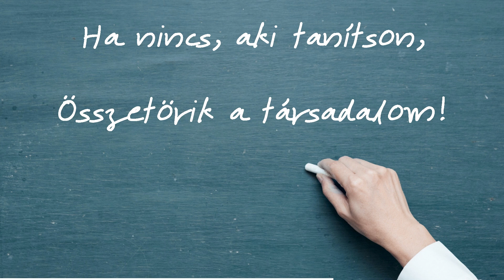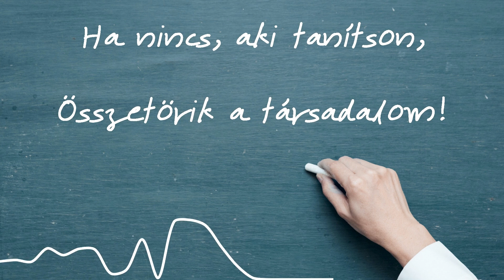HA NINCS, AKI TANÍTSON {Official Music Video} - Békési Péter - Pedagógus tüntetések dala 2022/23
[ENGLISH BELOW]
Első kiadott szerzeményem 2022 szeptember 5-én jelent meg a Pedagógusok Szakszervezetének csatornáján Szerettem volna, hogy az azóta elindított saját csatornámon is debütáljon, így hát ennek az exakt újrafeltöltését láthatjátok.

Az eredeti leírás: ,,Zenébe foglalt, egyértelmű üzenettel jelentkezünk a küzdelem újabb állomásaként. Hallja meg mindenki, hogy a pedagógushiány és a tanártársadalmat ért igazságtalanságok az egész társadalmat a mélybe taszítják, hosszú évtizedekkel visszavetve a fejlődést, elmúlasztva a jobb élet lehetőségét mindannyiunk számára."

,,Ha nincs, aki tanítson, összetörik a társadalom!
Megtörik, elbukik, lassan összebicsaklik!"

Zene, videó: Békési Péter

Műfaji besorolás (jobb híján): pszichedelikus jazz

ENGLISH
Dear International Viewer, this is my first ever published song, for which you can see english lyrics under the

Genre: psychedelic jazz